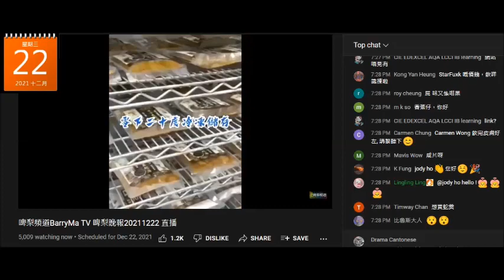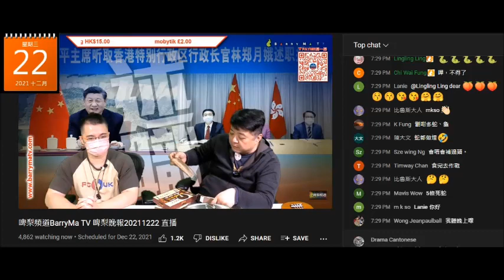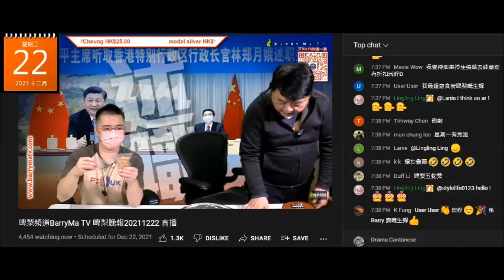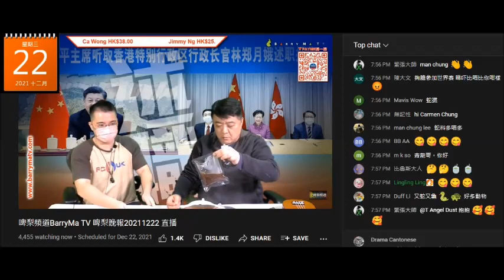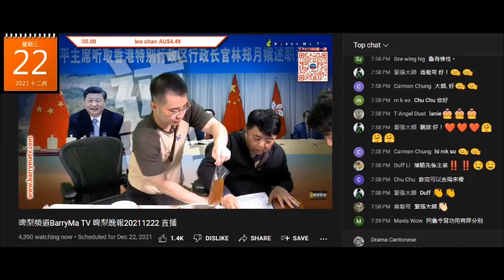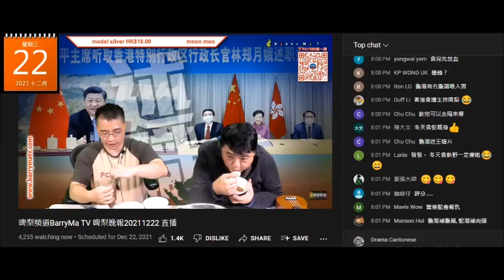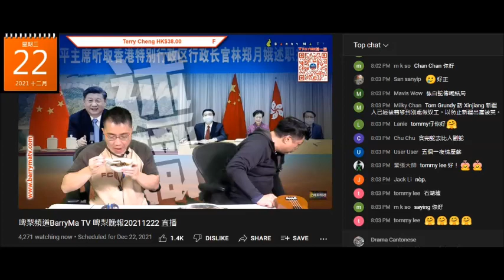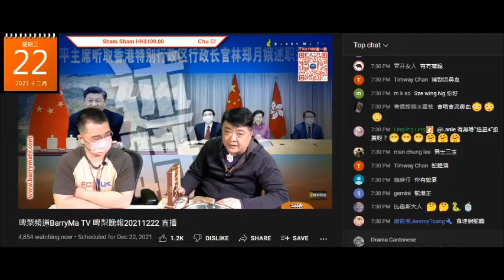20211222 啤梨晚報撚屌馬健賢又買人哋啲蛇羹攞係鳩台呃腦殘幾十蚊。啱啱吹完人哋賣68蚊，唔夠半分鐘變咗73蚊。隔離件打女人偷錢賊林匡正鳩吹天才兒童唔識英文英國大學到畢到業兼溫3日會考21分都咁差